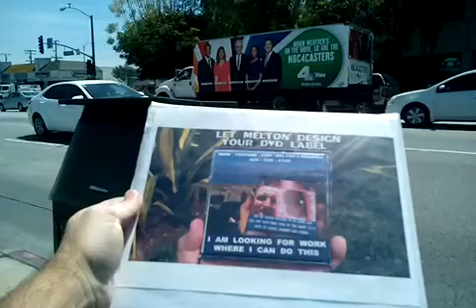YOU MUST BE THE REPORTER MILITARY BASE 93 CHECK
DO A WORLD TRADE CENTER FLIGHT 93 CHECK FROM ALL MILITARY BASES AND TELL FRIENDS AND FAMILY BACK HOME TO CALL JOHN MELTON BRADY IN FRONT OF EVERY REPORTER AND NEWS ANCHOR. GET THEIR REACTIONS FOR YOUR SEMPER FI DVDs AND FLASH DRIVES TO PASS ALONG AT CHURCH WORK SCHOOL AND THAT MILITARY BASE. YOU MUST BE THE REPORTER... THEY'RE NOT DOING THEIR JOB.